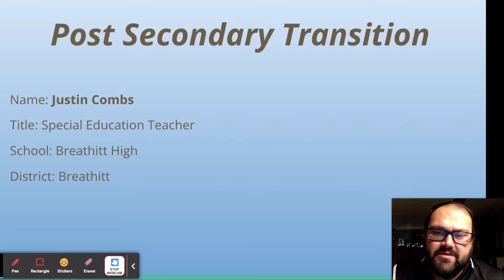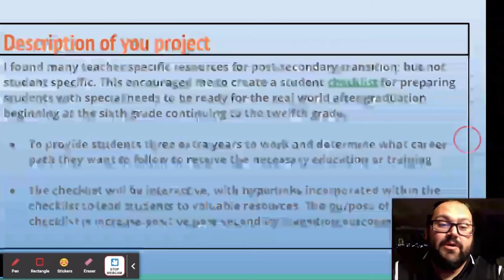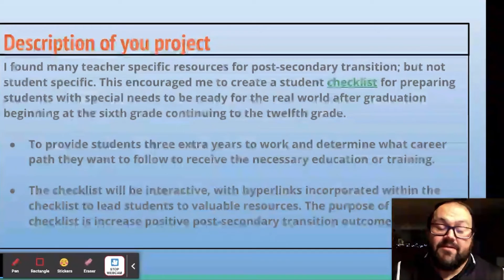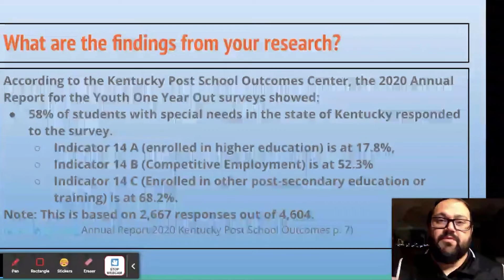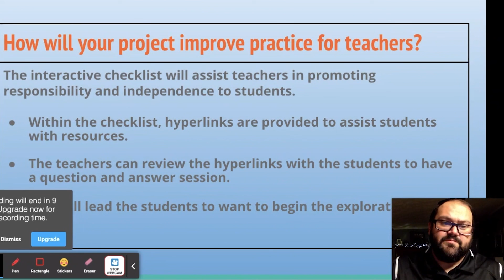Justin Combs - PAN